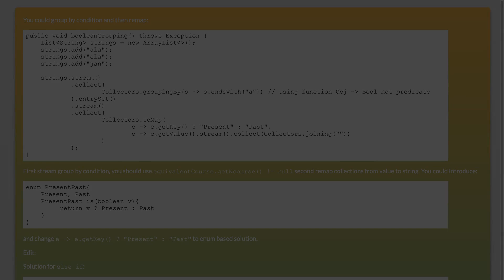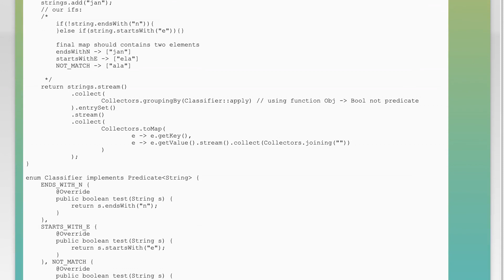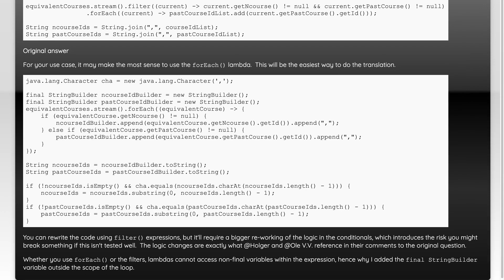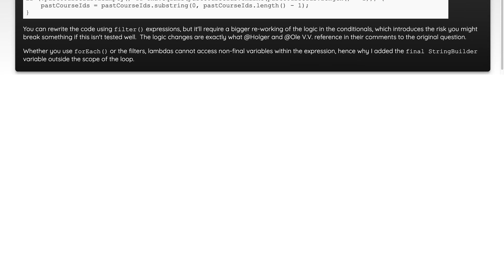use if-else statement in java-8 lambda expression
java: use if-else statement in java-8 lambda expression

Related to: java, if-statement, lambda, java-8